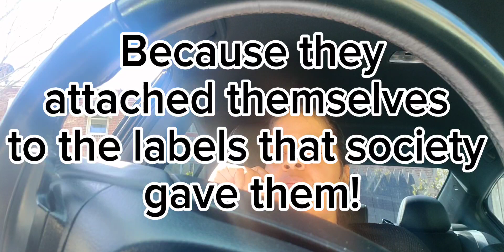You are NOT labels....